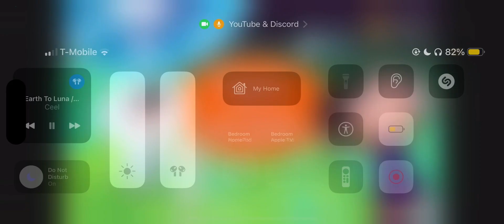Earth To Luna - Theme Song (Season 5, English)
etl/osdl belongs to tv pinguim, discovery kids, & kids street i dont own it